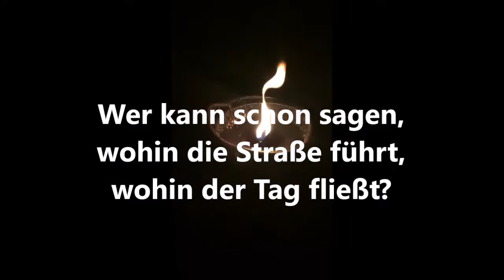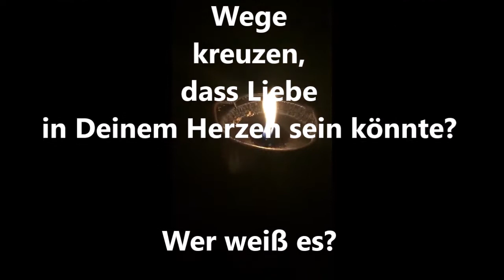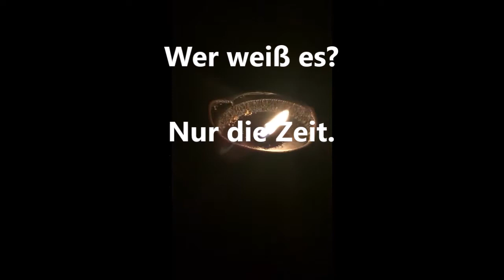Enya - Only Time ( Nur die Zeit ) ...Schönen Abend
Es ist nicht zu wenig Zeit, die wir haben, sondern es ist zu viel Zeit, die wir nicht nutzen. Lucius Annaeus Seneca
Die Zeit heilt keine Wunden. Die richtigen Menschen heilen sie.